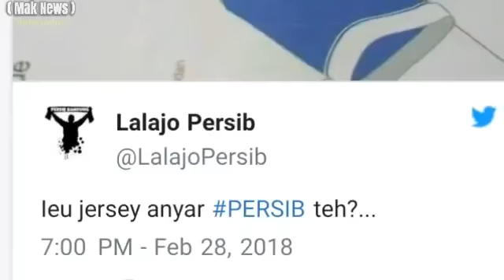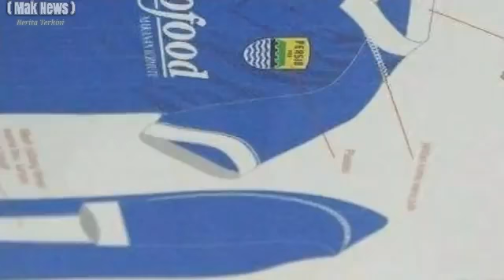Inikah Jersey Anyar Persib Bandung untuk Musim 2018 n0ML 9zTWgk